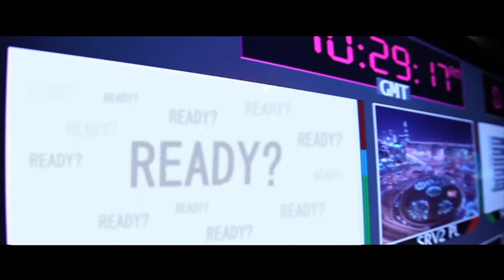promo mbc ican buy